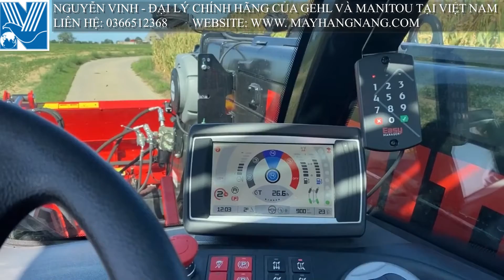Xe nâng xúc lật Manitou MLT 841 và MLT 1041. Nguyễn Vinh đại lý chính hãng của Manitou ở Việt Nam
NGUYỄN VINH cung cấp & cho thuê các sản phẩm máy móc thiết bị thi công chất lượng hảo hạng đáp ứng nhu cầu của khách hàng về các loại sản phẩm của các nhà sản xuất hàng đầu thế giới, bao gồm: Cần cầu di động thuỷ lực bánh xích & lốp của tập đoàn MANITOWOC, thiết bị nâng cần dài, cần gấp khúc, cắt kéo, nâng hàng của  MANITOU

Nguyen Vinh Co, Ltd.
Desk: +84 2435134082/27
Skype ID: congdang92
Factory : Km3, Phan Trọng Tuệ street, Thanh Tri district, Hà Nội
Hồ Chí Minh Office: 135/24 Nguyễn Hữu Cảnh, 22 Ward, Bình Thạnh Dist, HCM, Việt Nam.